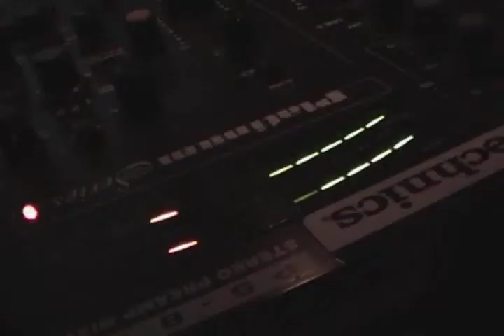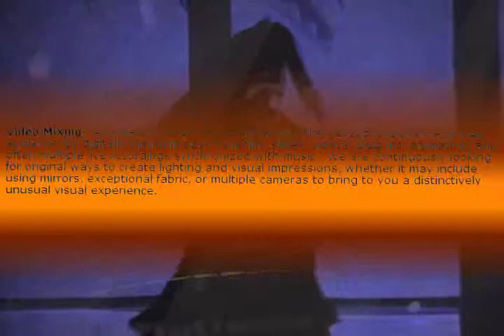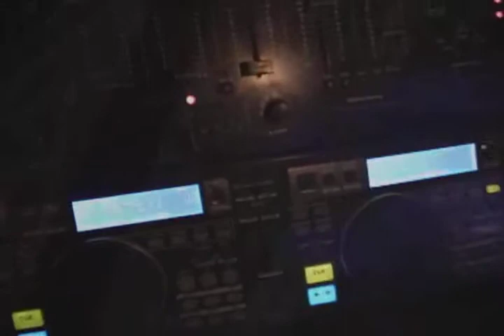illuminatrix promo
light show